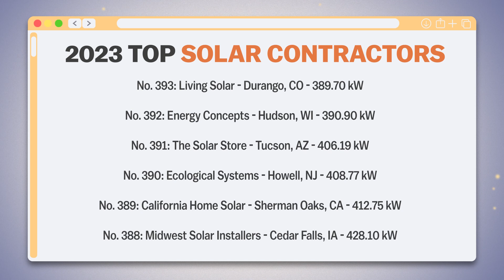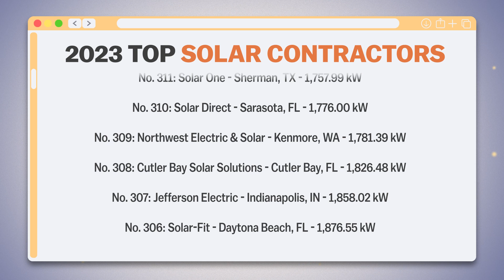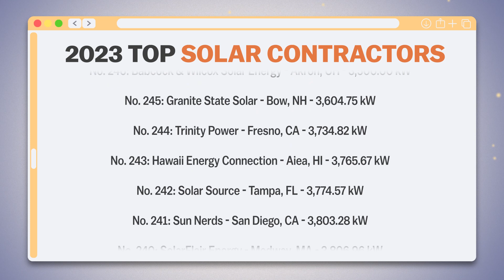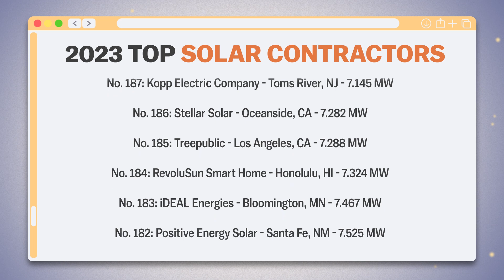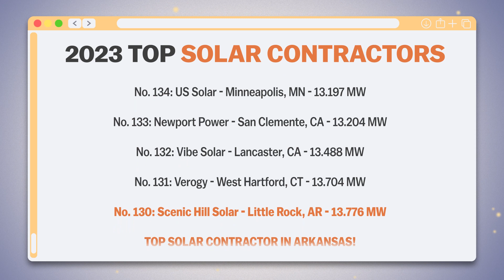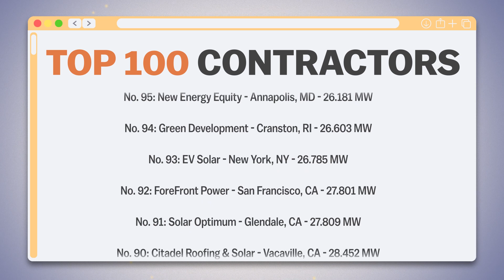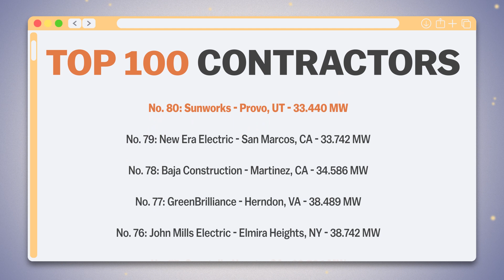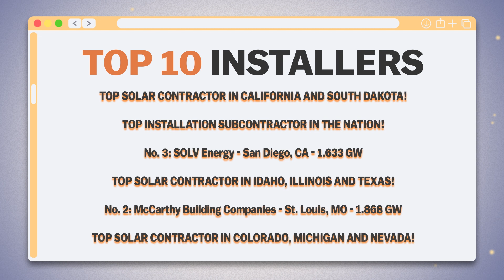2023 Top Solar Contractors Gala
Solar Power World hosts its 2023 virtual TSC Gala to provide listees a first-look at the list before it is released to the public.